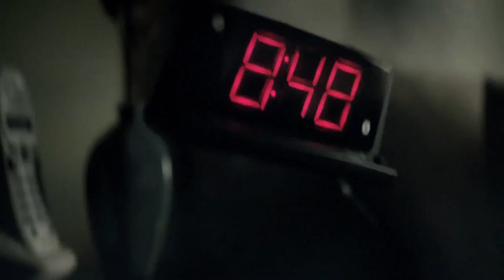mophie 2015 Game Day Commercial | “All-Powerless”